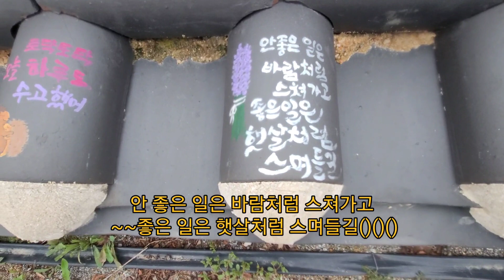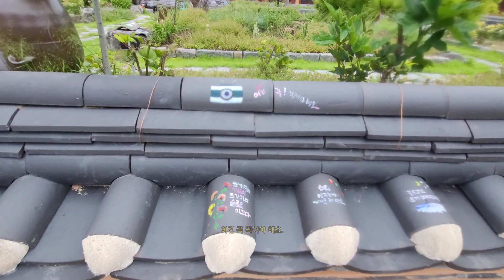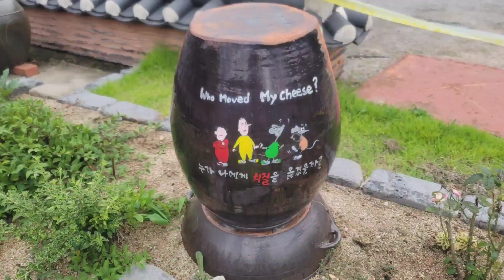경북 포항 보경사에 꽃무릇이 활짝 폈어요.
여기 저기서 꽃무릇이 폈다고 올라와서 포항 보경사를 가 봤습니다.
보경사 들어가는 입구 해탈문 지나니 꽃무릇이 펴 있네요.
딱 맞추어서 간거 갔습니다.ㅎ
그리고 전에 없던 예쁜 정원을 만들어 두었네요.
9월인데 수국이 아직도 씽씽하게 펴 있어서 놀랐습니다.
시간 날때 보경사 한번 가 보세요.

보경사 [ 寶鏡寺 ]

경상북도 포항시 북구 송라면(松羅面) 내연산(內延山)에 있는 절.

보경사
602년 진나라에서 유학하고 돌아온
신라 지명법사가 진평왕에게 '동해안 명산에서 명당을 찾아
 자신이 진나라의 도인에게 받은 팔명보경을 묻고
그 위에 불당을 세우면 왜구의 침입을 막고,
이웃 나라의 침입도 받지 않으며 삼국을 통일할 것'이라고 하였다.
이에 진평왕이 지명법사와 함께 내연산 아래에 있는 큰 못에 팔면보경을 묻고
못을 메워 금당을 건립하고 보경사라고 했다.

경내에는
보경사원진국사비(보물 252)와 보경사부도(보물 430)가 있으며
조선 숙종의 친필 각판 및 5층석탑 등이 있다.

참조항목
내연산, 보경사 승탑, 보경사 원진국사비, 송라면, 승형

역참조항목
불국사, 포항시의 교통관광, 북구, 포항 보경사서운암동종, 중산리, 보경사 서운암 후불탱화 및 신중탱화, 포항 보경사 서운암 부도군
[네이버 지식백과] 보경사 [寶鏡寺] (두산백과 두피디아, 두산백과)